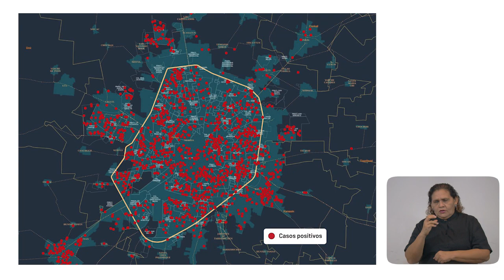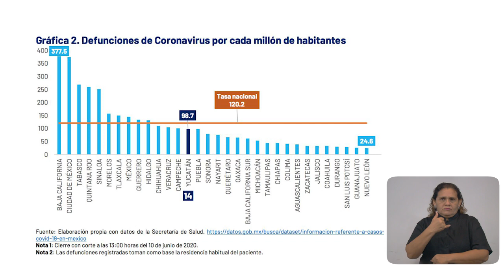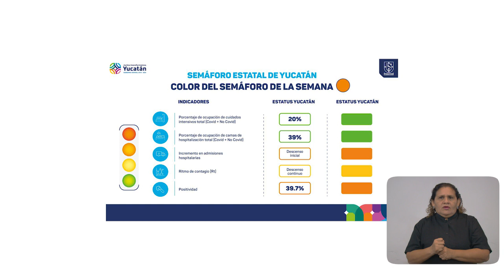ProgresoHoy.com -- Reporte Covid Yucatan 11 de Junio 2020